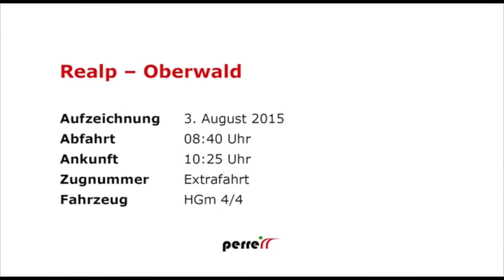PE142 Cab Ride The Furka Bergstrecke From Perren Führerstandsmitfahrten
Furka-Bergstrecke cabride.  Realp- Oberwald  Oberwald -Realp